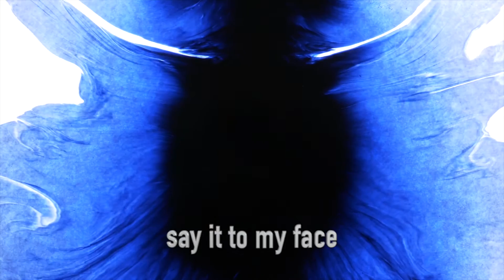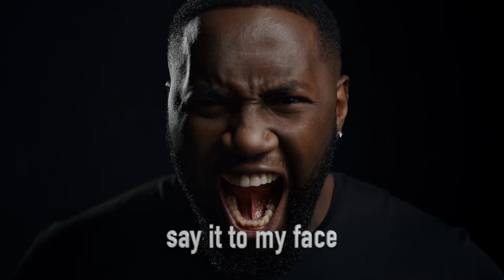DAVID KUI D'ALESSIO - I DARE YOU - LYRIC VIDEO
Lyric video for "I Dare You."  Thank you @cottonbro for amazing footage.